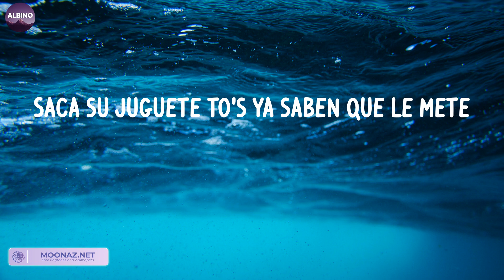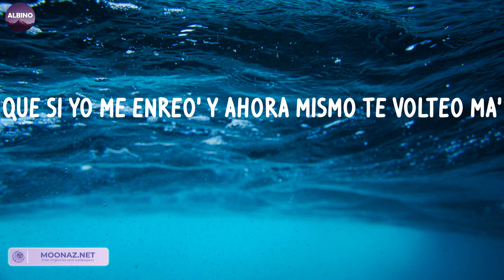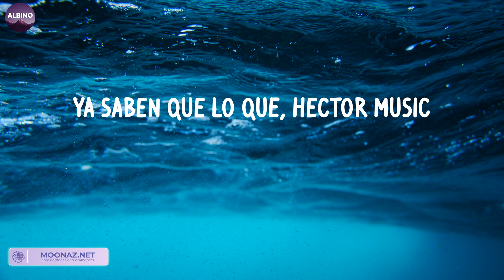Una Noche en Medellín (LETRA) - Cris Mj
LETRA:
Dímelo
FranC in the beat
Matando